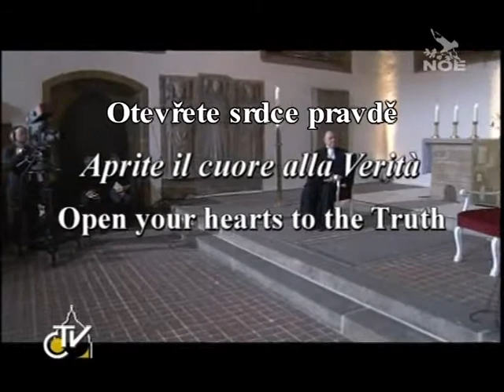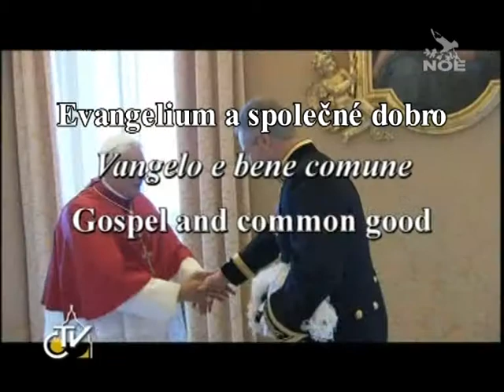Octava dies 639 (2. 10. 2011 česká verze)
Německo, církev na cestě: Uvidíme první den návštěvy Benedikta XVI. v Německu, od přijetí v prezidentském paláci ke mši svaté na olympijském stadionu v Berlíně, spolu s promluvou o základech právního státu ve Spolkovém parlamentu.

Otevřete srdce pravdě: Setkání Svatého otce s novináři na palubě letadla během letu do Berlína. „Opoziční názory jsou normální ve svobodné společnosti, ale je zde také mnoho lidí, kteří očekávají svátek víry a společně pohlížejí do budoucnosti, kam nám ukazuje cestu Bůh," říká papež.

Evangelium a společné dobro: Komunita Sant Egidio uspořádala v Mnichově setkání představitelů světových náboženství v „duchu Asisi", po 25 letech od památného setkání, které svolal Jan Pavel II. „Nemůžeme odpočívat dokud nebude mír všude kolem nás a na celém světě," říká Andrea Riccardi.

V Sixtinské kapli od Mojžíše k Ježíšovi: Festival v Perugii zahájil snahu o sblížení hudby a křesťanské víry, a to z iniciativy Papežské rady pro kulturu. Kardinál Ravasi k tomu dodává: „Chceme vést dialog s vážnou hudbou, ale také s autory a zpěváky, kteří se na náměstích setkávají s mladými."